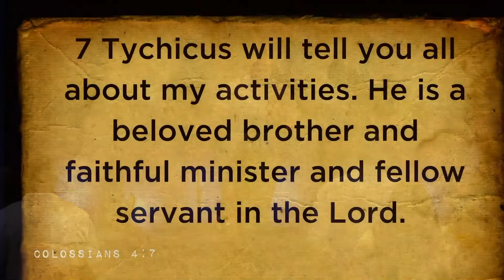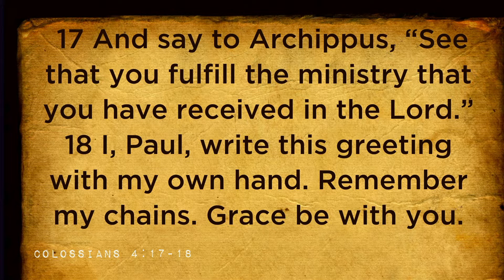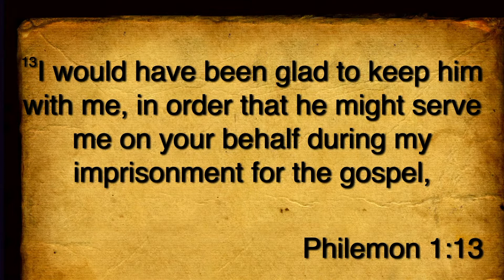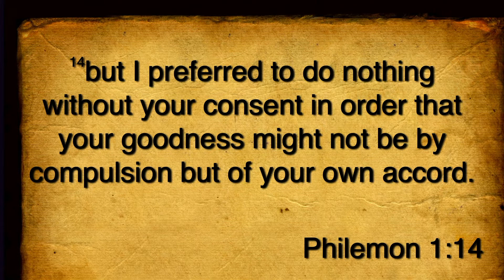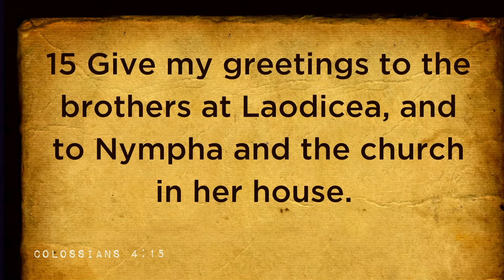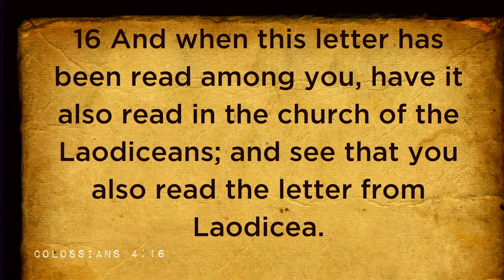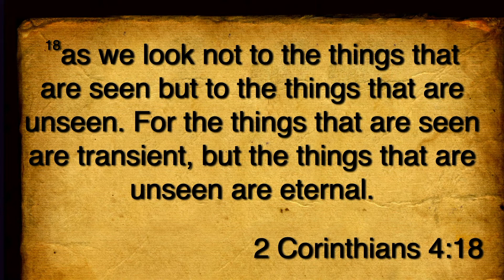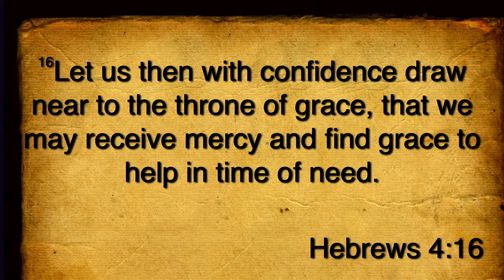8.21.2022 Pastor Eddy - Final Greetings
If you tuned in for the first time, we're so glad you joined us!